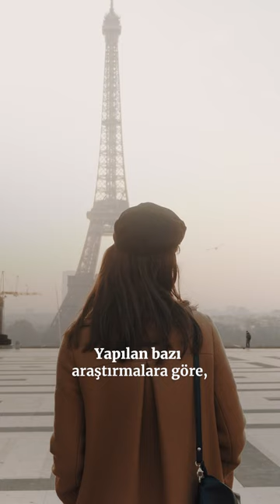Netflix’in popüler dizisi Emily in Paris, İtalya ve Fransa’yı birbirine düşürdü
Dizinin 4. sezonunun sonunda Emily, Paris’ten Roma’ya taşındı. Emily’nin maceralarına Paris’te değil, Roma’da devam etme ihtimali iki ülke arasında krize yol açtı.